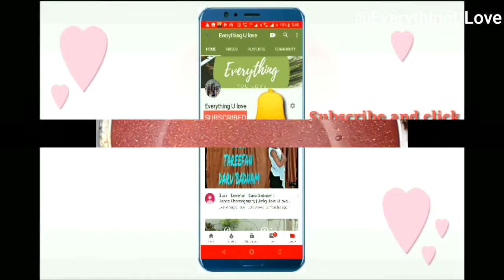सिर्फ 2चीजों से बनाये रक्षाबंधन स्पेशल मिठाई- Raksh Bandhan Special Sweets RecipesIIRakhi special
Milk Peda - Doodh Peda,Peda recipe without condense milk, milk peda recipe ye indian traditinal Peda easy india sweet hai jo sirf 1 ingredients se ban jati hai. chini optional hai.mawa peda khoya peda ,homemade milk peda,doodh peda burfi

Milk peda Ingredients
Full fat milk-1 litre